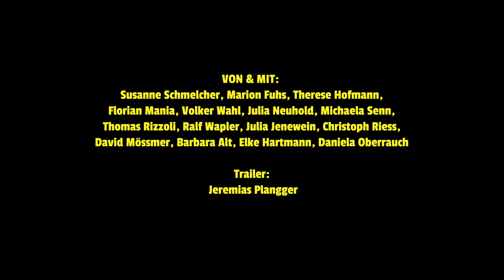JEEPS von Nora Abdel-Maksoud / Behinde the Scenes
Das Theater praesent zeigt JEEPS von Nora Abdel-Maksoud im BRUX / Freies Theater Innsbruck
von 16. Februar bis 16. März 2024

REGIE: Susanne Schmelcher
SCHAUSPIEL: Marion Fuhs, Therese Hofmann, Florian Mania, Volker Wahl
AUSSTATTUNG: Julia Neuhold
DRAMATURGIE & PRODUKTIONSLEITUNG: Michaela Senn
ASSISTENZ: Thomas Rizzoli
LICHTDESIGN: Ralf Wapler
PRESSE: Julia Jenewein
TECHNIK: Christoph Riess, David Mössmer, Barbara Alt
TRAILER: Jeremias Plangger